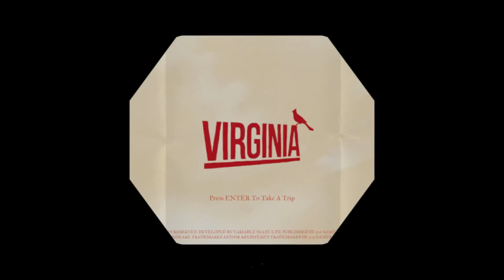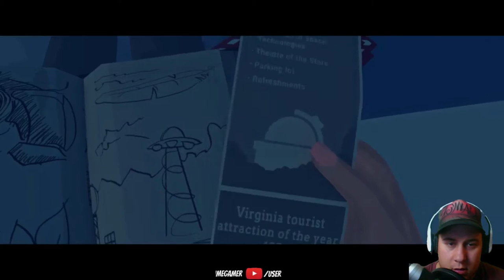Demo Me This!: Virginia